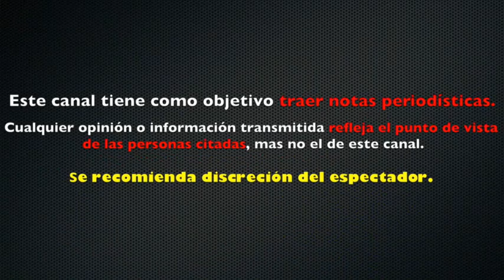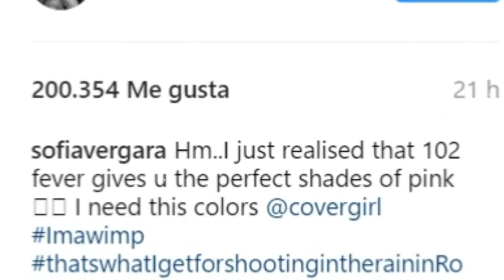SOFIA VERGARA impresiona TRAS publicar foto ENFERMA y sin MAQUILLAJE